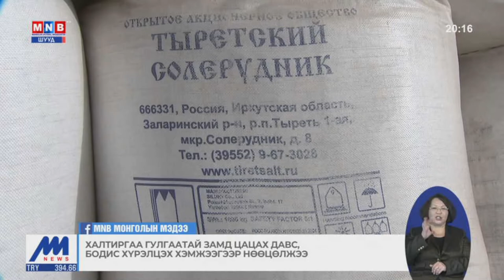Халтиргаа гулгаатай замд цацах давс, бодис хүрэлцэх хэмжээгээр нөөцөлжээ